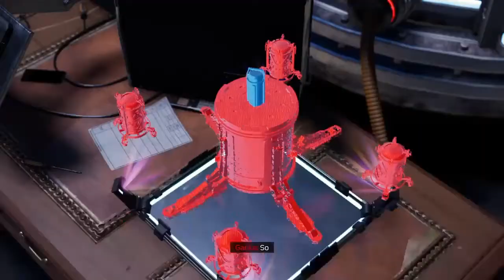Spider-Man Miles Morales PS4 part 6